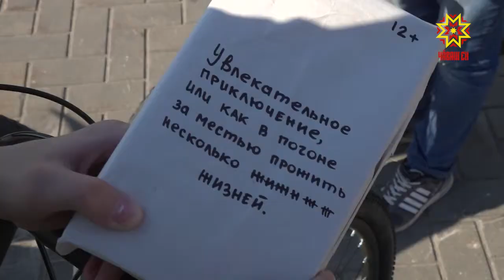Локальная акция в поддержку чтения.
В микрорайоне столицы, именуемом ХБК, энтузиасты  знакомили  чебоксарцев с  русской и зарубежной классикой.